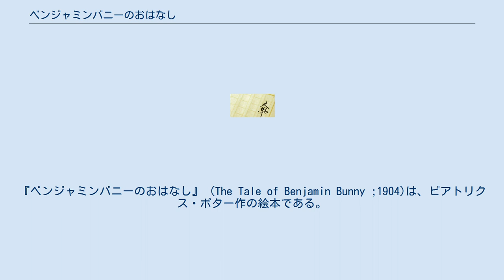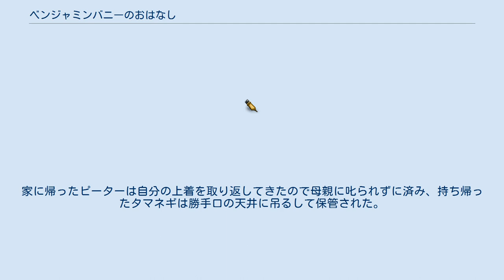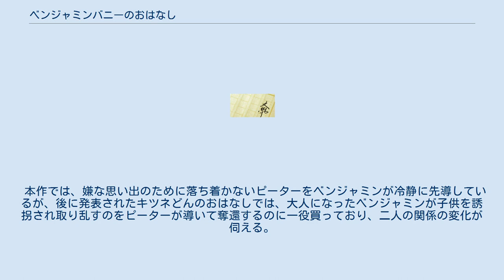ベンジャミンバニーのおはなし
『ベンジャミンバニーのおはなし』 (The Tale of Benjamin Bunny ;1904)は、ビアトリクス・ポター作の絵本である。
本作は1902年に発表されたピーターラビットのおはなしの続編にあたる。
 うさぎのベンジャミン・バニーはある朝、農家のマグレガーさんとその家族が馬車で出かけるのを目撃する。
いとこのピーターの家に行くと、ピーターは靴を履かず、上着の代わりに赤いハンカチを身に付けていた。
ピーターの上着と靴がマグレガーさんの畑の案山子に使われているのを知ったベンジャミンはピーターを連れて、梨の木を伝ってマグレガーさんの畑に入り込む。
二人は案山子から上着と靴を取り返すが、雨に当たっていたために上着は少し縮んでいた。
二人はピーターの着ていたハンカチにタマネギを包んで畑の反対側から帰ることにしたが、ピーターは以前マグレガーさんに追い回されたために落ち着かず、途中で何個かタマネギを落としてしまう。
さらに二人は猫に遭遇してしまい大きな籠に隠れるが、猫は籠の上に乗り、その後5時間座り続ける。
夕方になってもベンジャミンが帰ってこないため、ついにベンジャミンの父親が息子を探しに来る。
彼は猫に襲い掛かって温室の中に閉じ込め、ピーターたちを助け出して家に連れて帰る。
しばらくして帰ってきたマグレガーさんは畑に誰かが入り込んだ跡や猫が温室に閉じ込められているのを見つけて不思議がる。
家に帰ったピーターは自分の上着を取り返してきたので母親に叱られずに済み、持ち帰ったタマネギは勝手口の天井に吊るして保管された。
 本作では、嫌な思い出のために落ち着かないピーターをベンジャミンが冷静に先導しているが、後に発表されたキツネどんのおはなしでは、大人になったベンジャミンが子供を誘拐され取り乱すのをピーターが導いて奪還するのに一役買っており、二人の関係の変化が伺える。